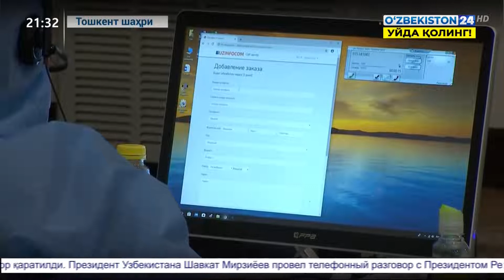Ҳомийлик хайрияларини мувофиқлаштириш жамғармасидан репортаж